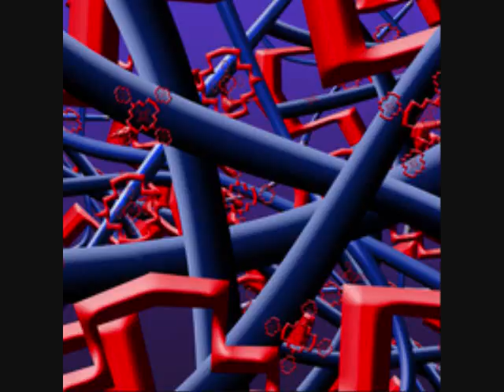allegory trailer a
Author-created promotional trailer for the September 2015 release of his memoir, ALLEGORY: A Child of the 'Sixties.